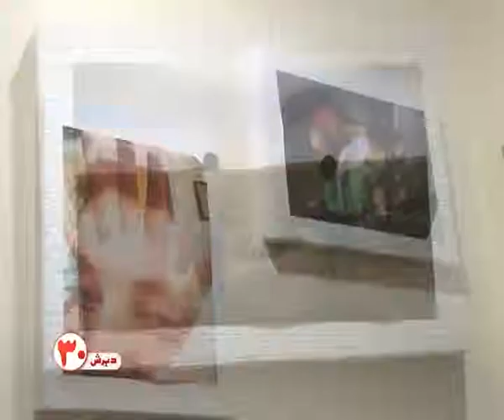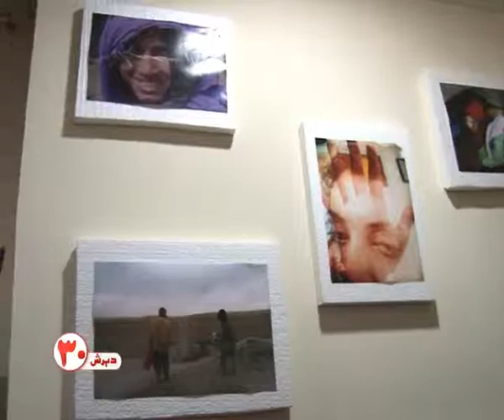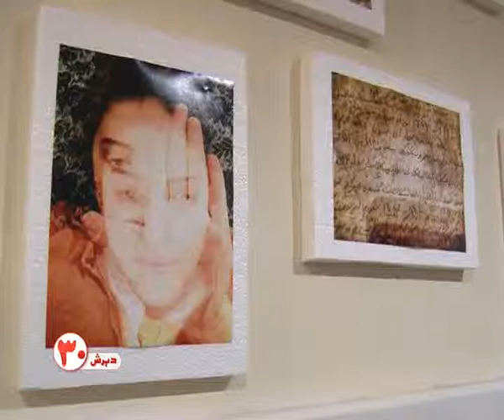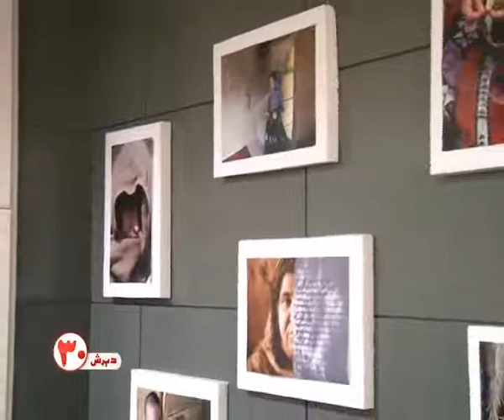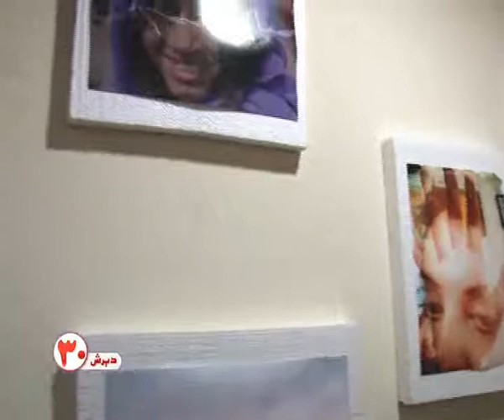30 Doc Shamama Gallery 26 October P 2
دیرش